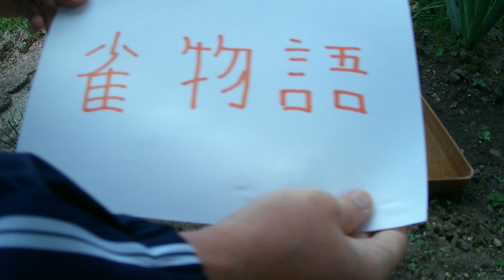121 トレイルカメラ スズメ 今日の物語 雀 撮影